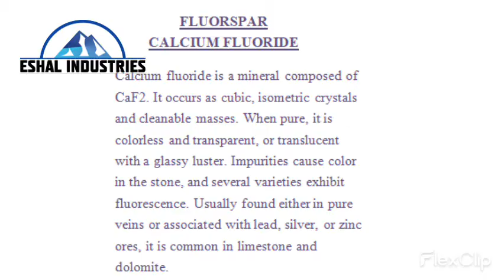Fluorspar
Calcium fluoride is a mineral composed of CaF2. It occurs as cubic, isometric crystals and cleanable masses. When pure, it is colorless and transparent, or translucent with a glassy luster. Impurities cause color in the stone, and several varieties exhibit fluorescence. Usually found either in pure veins or associated with lead, silver, or zinc ores, it is common in limestone and dolomite.